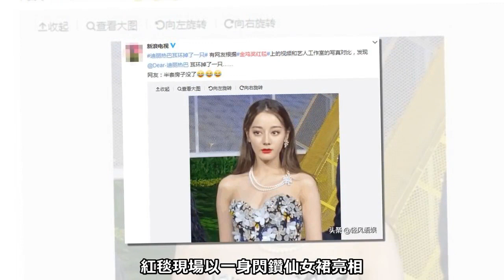圖獎紅毯生圖：關曉彤壯實，楊冪皮膚鬆弛，劉曉慶成現場現場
年度的國內各大電影節紅毯基本上都是娛樂圈女星他們爭奇鬥豔的戰場，11月23日的第32屆金雞獎閉幕紅毯儀式上可謂是眾星雲集，

已有600多位明星現身紅毯，而這種大場合自然更是少不了女星他們的驚艷亮相，各放異彩！

可是甚至各個各家女星工作室放出的精修圖美輪美奐，但紅毯現場的高清生圖卻往往往往相當殘酷。